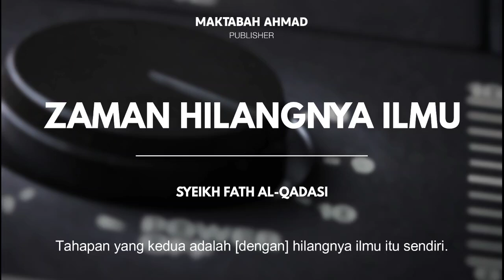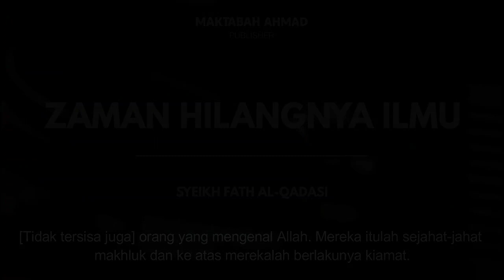ZAMAN HILANGNYA ILMU !!! || Asy-Syaikh Fath Al-Qadasi حفظه الله تعالى ورعاه